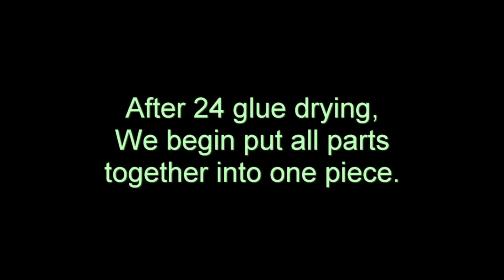Chair for infant booster seat - DIY - part 2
We put everything in one chair after waiting for glue drying.

The new chair is bigger than the old one and it will be very stable for infant kid boosters.